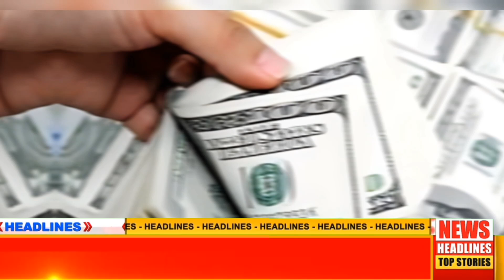পাঠাও রেমিট্যান্স বাচাও দেশ প্রবাসীরায় গড়বে বাংলাদেশ | Lateat News Today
পাঠাও রেমিট্যান্স বাচাও দেশ প্রবাসীরায় গড়বে বাংলাদেশ || এই স্লোগানে দেশে আসছে প্রবাসী রেমিট্যান্স | Lateat News Today |

বাংলা নিউজ Tv. has the sole rights of all contents and it does not give permission to any business entity or individual to use these contents except বাংলা নিউজ Tv . This Channel is the Based on Migrant News and Current Affairs . The uploaded all contents are Made by our own team . Also Sometimes We are using some Third - Party materials where we have the specific authorization and permission to use this on YouTube .